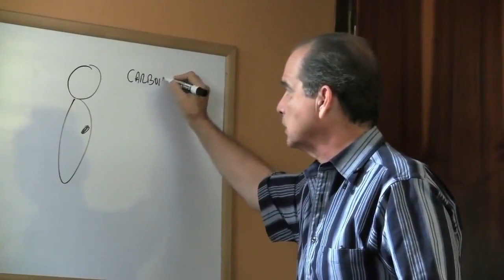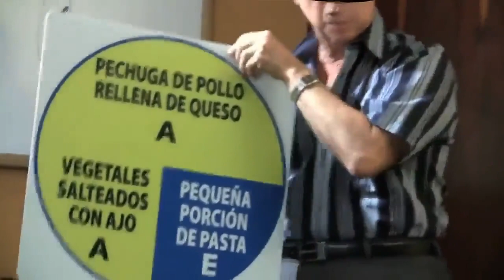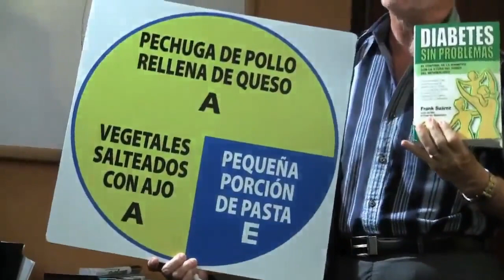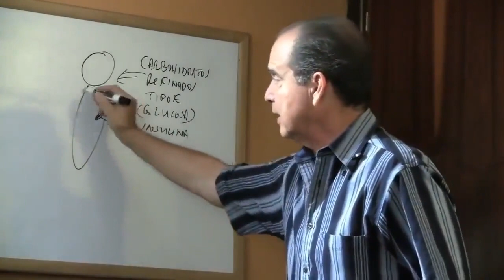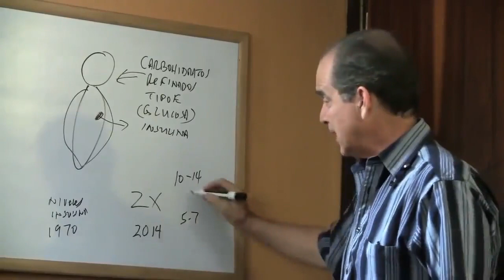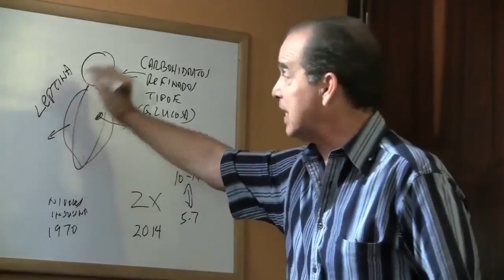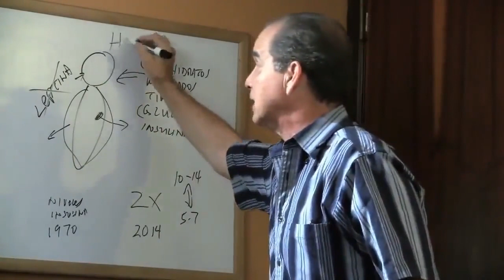#950 Insulina e fome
Diabetes e controle de glicose:
Aprofunde-se na conexão entre insulina, diabetes e metabolismo da glicose. Aprenda sobre os sintomas do diabetes, estratégias para controlar os níveis de açúcar no sangue e a importância de manter uma dieta balanceada para prevenção e controle do diabetes.

Nutrição e Equilíbrio Hormonal:
Descubra a importância da nutrição e do equilíbrio hormonal no controle do apetite e na promoção da saúde metabólica. Suárez discute a importância de uma dieta saudável, nutrição equilibrada e práticas alimentares conscientes para alcançar resultados de saúde ideais.

Saúde Gastrointestinal e Sinalização Hormonal:
Obtenha insights sobre como a saúde gastrointestinal e a sinalização hormonal influenciam a fome, a saciedade e o bem-estar geral. Suárez destaca o papel do pâncreas na produção de insulina e a importância do equilíbrio hormonal na manutenção da homeostase metabólica.

Compreendendo a hipoglicemia e a estabilidade da insulina:
Aprenda a reconhecer os sintomas da hipoglicemia e a importância da estabilidade da insulina para prevenir quedas de açúcar no sangue. Suárez fornece dicas práticas para controlar episódios de hipoglicemia e estabilizar os níveis de insulina para evitar fome e desejos excessivos.

Capacitando o gerenciamento de peso:
Descubra estratégias eficazes para controle de peso e controle do apetite baseadas em princípios científicos e sabedoria nutricional. Suárez capacita os espectadores com conselhos práticos para alcançar um peso saudável e manter o equilíbrio metabólico.
CONTACTAR NATURALSLIM® NA EUROPA
Free Choice Benelux B.V.
Waalstraat 5-D
1078 BN Amesterdão
Países Baixos

KvK : 85774529

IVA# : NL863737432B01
CONTACTAR NATURALSLIM® NO CONTINENTE AMERICANO
Para obter ajuda de um consultor metabólico certificado, ligue para 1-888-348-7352 ou visite-nos

Em Porto Rico, ligue para 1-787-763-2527 ou visite o nosso sítio Web

Na Europa, ligue para 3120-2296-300 ou visite o nosso sítio Web

Na República Dominicana, envie uma mensagem via Whatsapp para 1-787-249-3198

Na Colômbia, ligue para (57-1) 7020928

Subscreva a Unimetab aqui e deixe que o Frank o guie passo a passo

Subscreva a MetabolismoTV no Messenger para aceder ao treino metabólico exclusivo de Frank

Junte-se ao autor Frank Suárez, especialista em obesidade e metabolismo e autor do best-seller "O Poder do seu Metabolismo", para descobrir o seu metabolismo para perder peso e melhorar a sua saúde.

Envie uma mensagem ao Frank e à equipa da MetabolismoTV

A informação fornecida no MetabolismoTV® tem apenas objectivos educacionais. Não pretendemos diagnosticar, curar ou substituir a ajuda profissional do seu médico, nutricionista, dietista ou outro profissional de saúde qualificado. Deve sempre consultar o seu médico antes de fazer qualquer alteração na sua dieta, especialmente se estiver a fazer tratamento médico ou a tomar medicação prescrita.